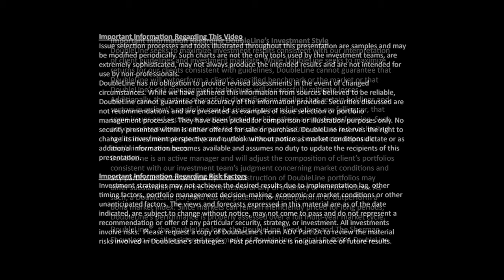Round Table Digital Currencies - Part 2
Round Table Prime: Digital Currencies: A New Financial Order
But Which Financial Order – and Whose?

In “Digital Currencies: A New Financial Order,” DoubleLine Deputy Chief Investment Officer Jeffrey Sherman moderates a discussion with James Bianco, President of Bianco Research, and DoubleLine Global Bond Portfolio Manager Bill Campbell on digital currencies which hold transformational benefits for individuals and small and medium-sized businesses but also pose a host of dilemmas and challenges for financial regulators, central banks and sovereign governments. This edition of Round Table Prime was recorded June 24, 2021. Round Table Prime, a video series of colloquia on investment, market and macroeconomic topics, is hosted and produced by DoubleLine Capital LP, an active asset manager based in Los Angeles.